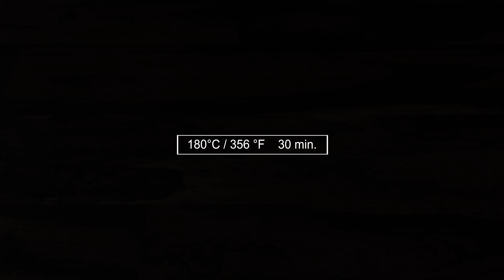Apfelkuchen in 5 Minuten fertig / Rezept für Apfelkuchen / Kuchen zum Frühstück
Ein einfacher Apfelkuchen, den Sie in 5 Minuten zubereiten können, geeignet für Frühstück, Tee oder Kaffee. Dieser Kuchen ist besonders außergewöhnlich mit seinem Geschmack, das müssen sie schmecken. Der Geschmack dieses Apfelkuchens wird Sie an einen Besuch bei Ihren Großeltern erinnern!

Zutaten:
5 Äpfel
150 g Zucker
4 Eier
150 g Mehl
1 TL Zimt
12 g Vanillezucker
Puderzucker
Backen: 180°C / 356 °F    30 min.
Backform Durchmesser: 25cm

Freunde, wenn Ihnen dieses Video gefallen hat, können Sie helfen, den Kanal zu vergrößern: